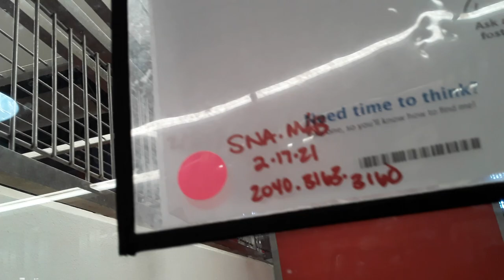Old film❤️Angus Pest In Peace-cancer? 10y A731452 kennel 182 PACC shelter pink BehavM❤️3-20-2021 101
❤️Angus 10y A731452 kennel 182 PACC shelter pink sna behavior medical❤️ Angus is a lovely guy who is very apprehensive around me because of our fairly unaffable original rendezvous❤️ Angus and I had shared hardly any eye glances when we had begun joining up in his kennel a week prior and so I proposed I held only dabs of appeal if any for him❤️ Angus, like many doggies I believe, highly values brief periods of shared eye glances and so because we had never really achieved any gazes of significance from a week ago, I discerned very minimal indispensable bonding had occurred previously❤️ Angus may normally behave in a dismissive manner when seeing new people or someone he could care less for, and our origin was a shade rough, so I was hoping I could by and by fall under his good graces one day❤️ Angus found yummy doggie morsels I provided only marginally desirable for him, even so, I fancied if I could perhaps caress him only a small degree in a way he enjoyed or by chance say words he discerned as immensely mesmerizing, he and I could begin forming a lovable companionship❤️ Angus, I could see, needed a break from my pressures for awhile so I voyaged far away from his kennel for a good period so I could check in on some doggies in an area a good haul away❤️ Angus' suspicions of me lingered on largely when I came back by his kennel again, but he was a smidge more curious and upon reaching for a piece of small doggie chow I had placed near him, he realized my arm was long enough so I could slowly brush his shoulder❤️ Angus allowed my suspended hand on him for a nice while and he began cowering away some, but remained close enough so I could run my hand across his neck and back weakly❤️ Angus moved around in a worried manner because he seemed like he found my caress kind of agreeable but needed more smells of me so he could decide if I was passable enough for his liking❤️ Angus sniffed my forehead as I bowed down looking upon his paws❤️ Angus began glancing for longer periods in my eyes❤️ Angus pulled back again because he needed some space for decompression so he could leisurely size me up❤️ Angus appeared pleased when I began vocally reassuring him, expressing he was a "good doggie" and when I called him a "good kid" he gave me a heavenly open muzzle smile which I'd never seen before❤️ Angus and I had begun bonding, so now all of our following failures would solely lay upon my shoulders and I was gonna do all I could from now on so I could build up our friendship❤️ Angus and I have a long road ahead of us, even so, I believe we can forge a magical companionship because Angus has a pure heart and his love is genuine, I guess a drawback he has is he only prefers safely keeping his angelic soul hidden from many a passersby❤️